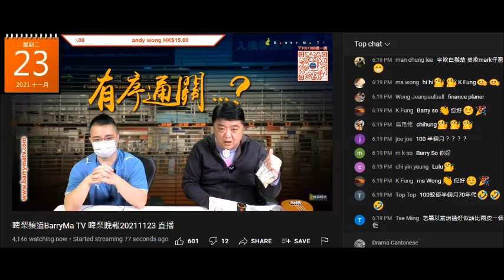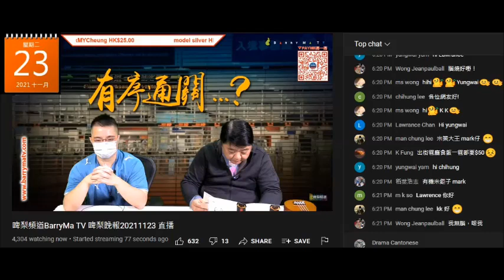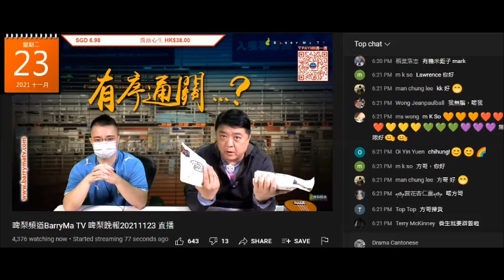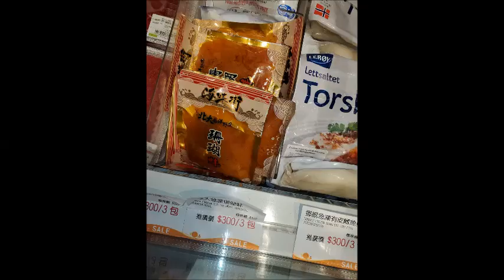20211123 啤梨晚報撚屌馬健賢幫仆街細mark推銷一公斤裝米都要呃腦殘，仲鳩吹平過越光米，賣啲日本廣島蠔又貴過人。一田購物優惠日乜都平過鳩台仆街細mark勁多